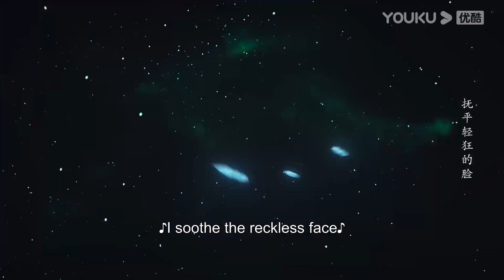ENGSUB 大婚夜叶夕雾亲吻澹台烬，却在他的心口打进灭魂钉 |【长月烬明 Till The End of The Moon】| 罗云熙/白鹿 | 奇幻爱情片 |优酷 YOUKU